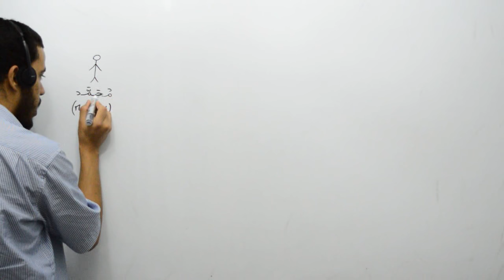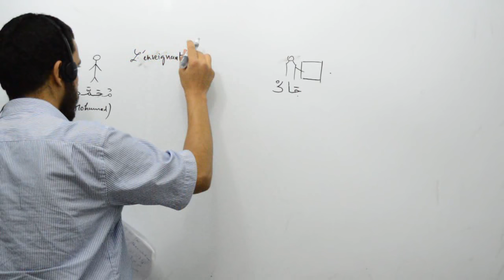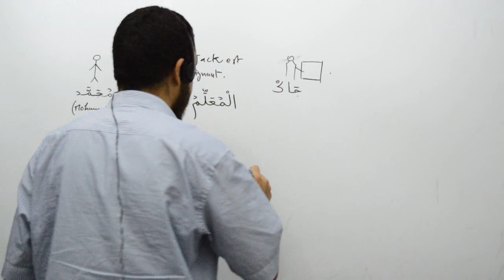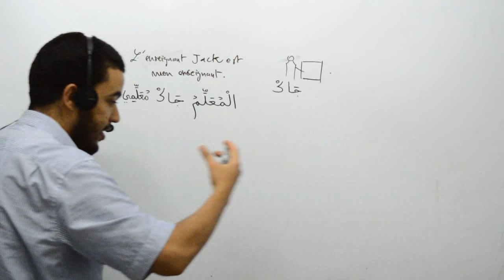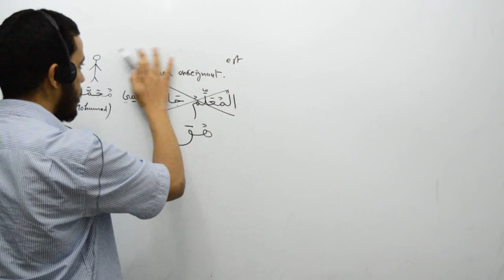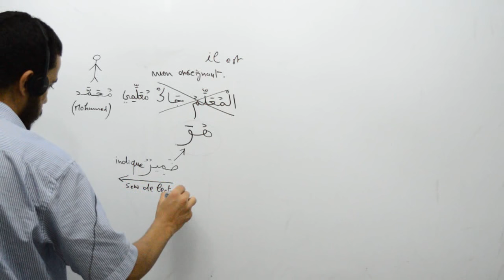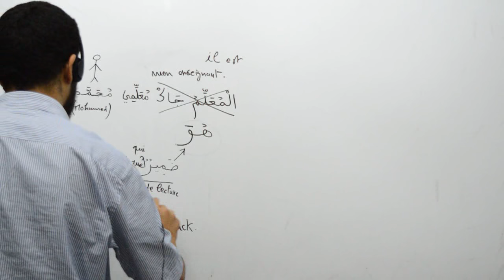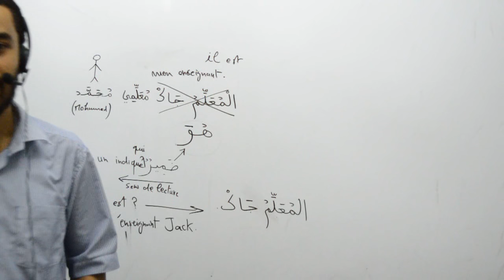Grammaire arabe, les pronoms personnels isolés, part 02, houwa